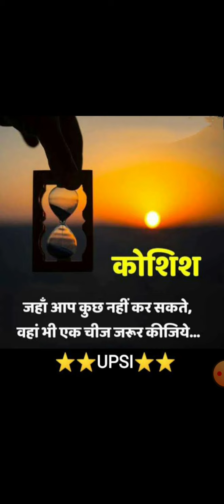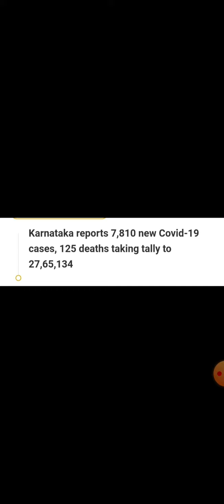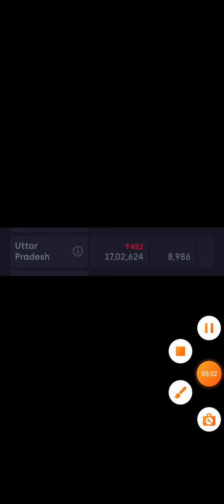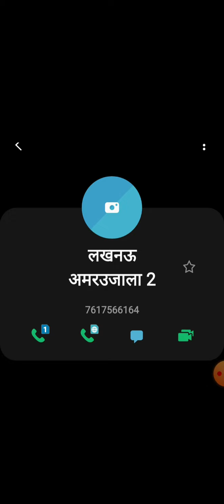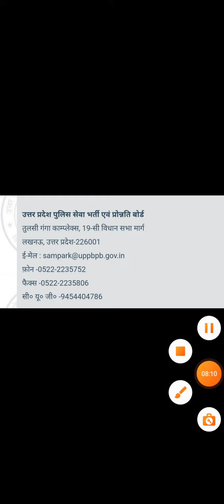upp jailwarder final result corona update